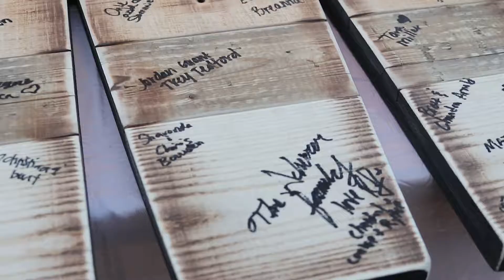Cinematic Wedding Film: Jason and Amanda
A beautiful wedding set in the Memphis Botanic Garden. The couple celebrated with guests, surrounded by greenery and beautiful flowers, while the local musicians played.